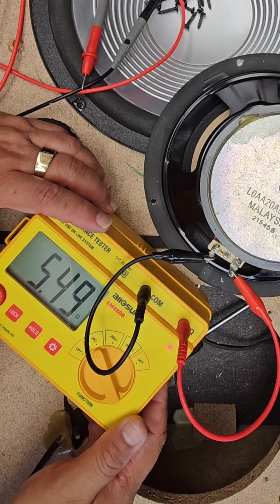Parlante 8" 3 ohmios